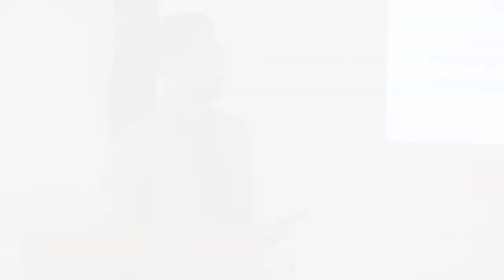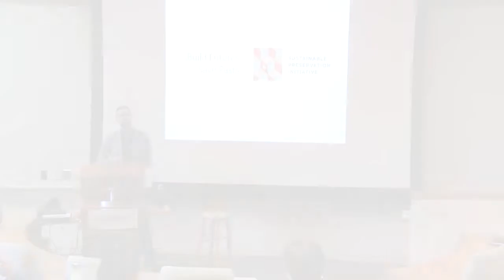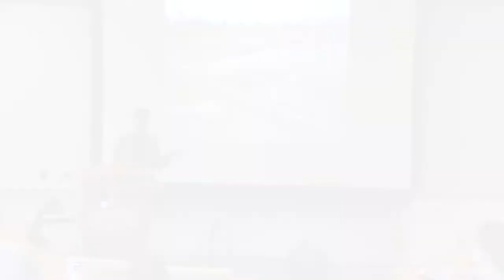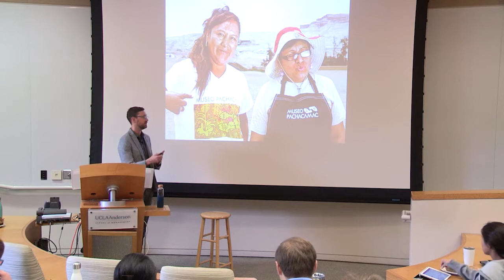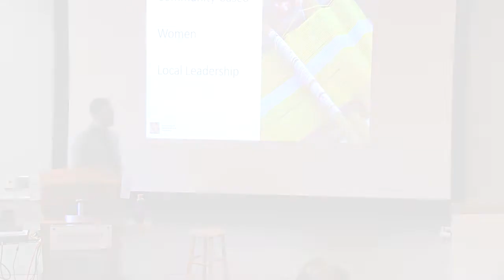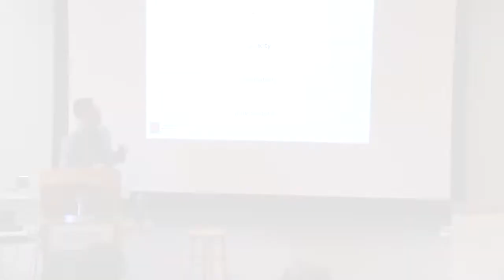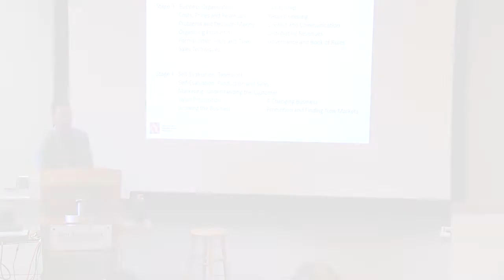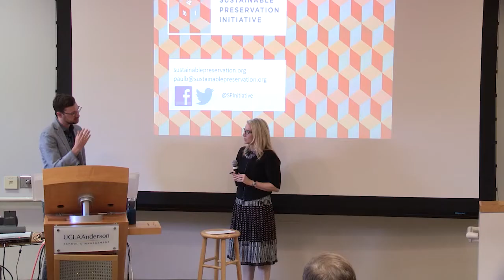2018-19 Building Futures, Saving Pasts: Creating Sustainable Businesses Using Cultural Heritage.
Speaker Paul Burtenshaw, Director of Projects, Sustainable Preservation Initiative, discusses how to create sustainable business using cultural heritage.